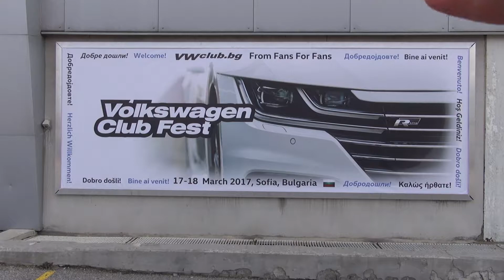Volkswagen Golf Mk2 Country Exterior Walkaround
Volkswagen Golf Mk2 Country car seen from outside.